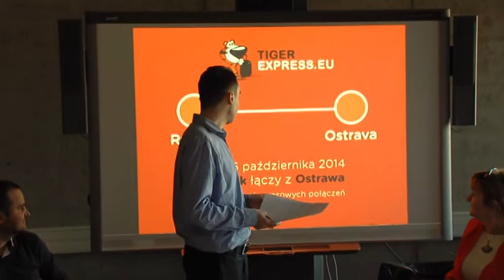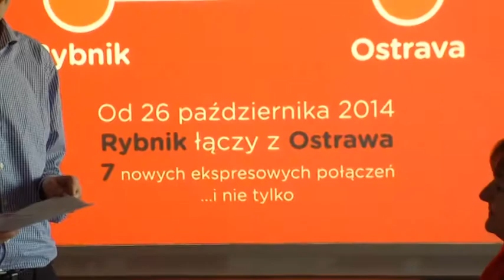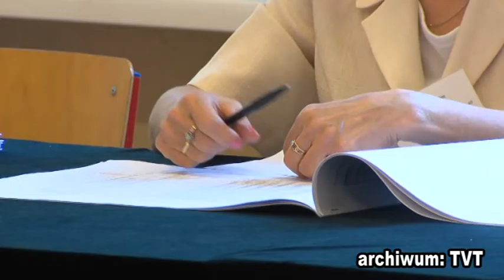Miejski Program Informacyjny z Rybnika 11 11 2014